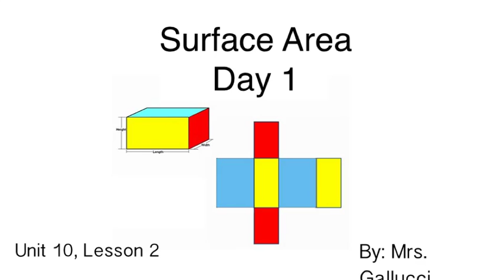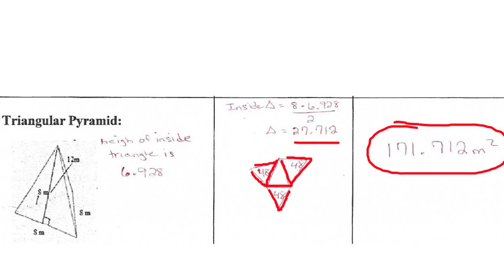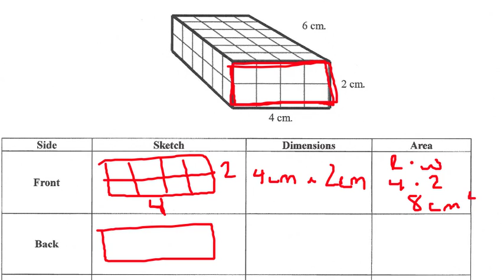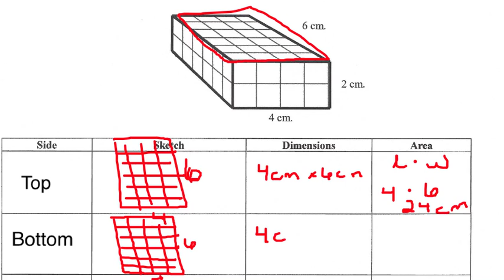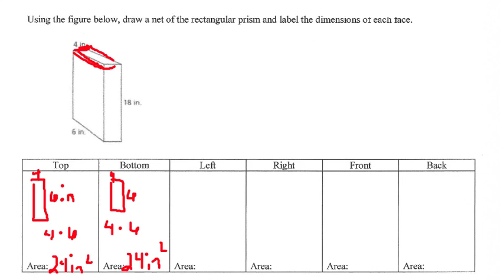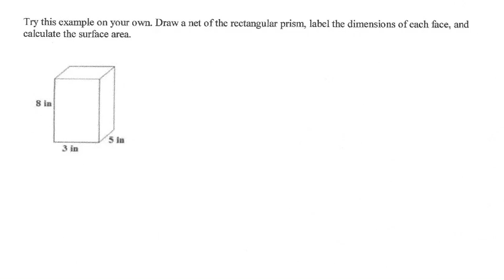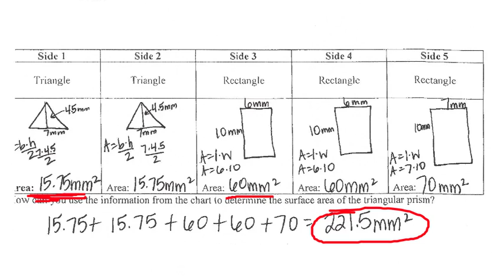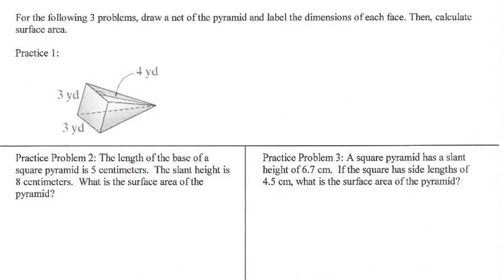Unit 10 lesson 2 - surface area day 1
Learn how to calculate surface area of prisms and pyramids.